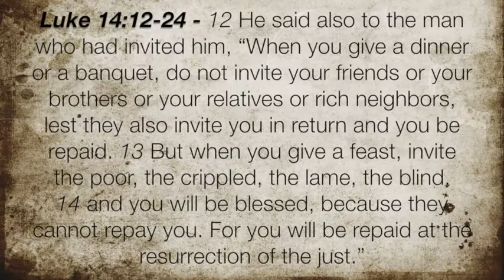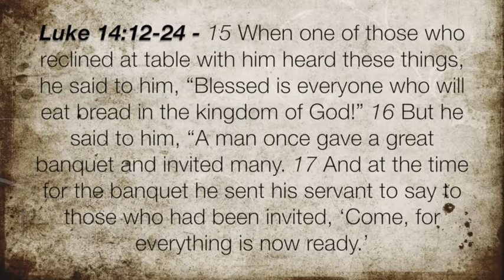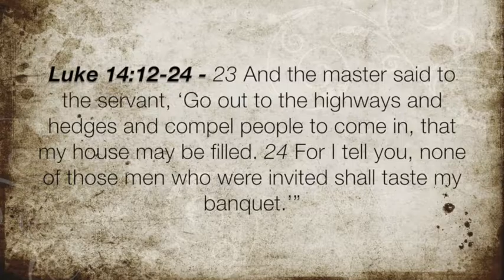Luke 14:12-24 “Serving for the Praise of God”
The Christian life is not lived for the praise of men, but in right response to the call of the gospel to God’s praise.